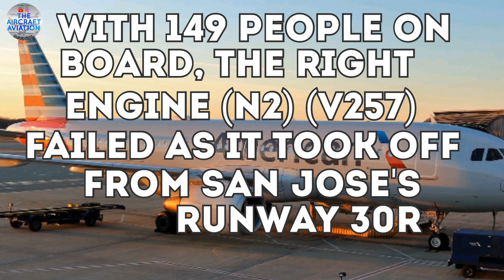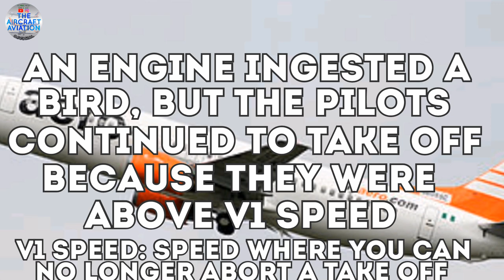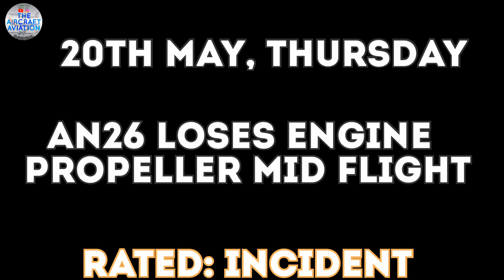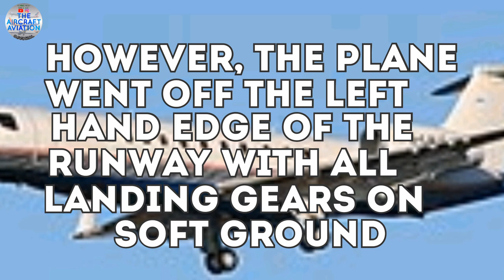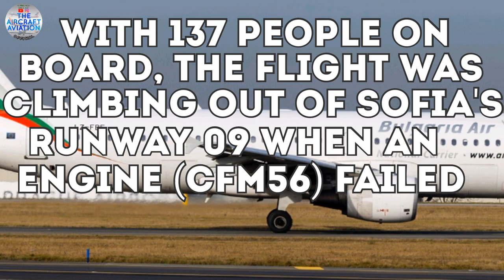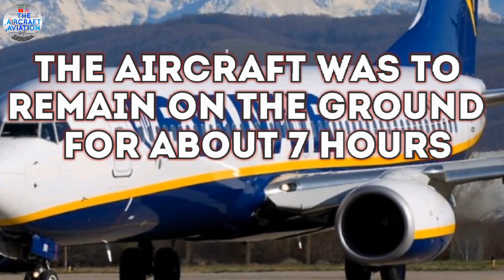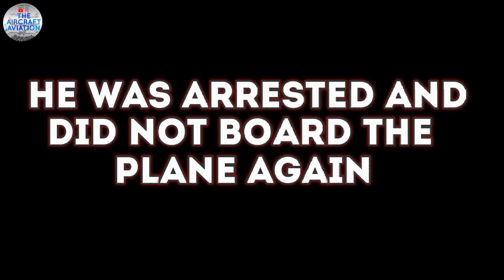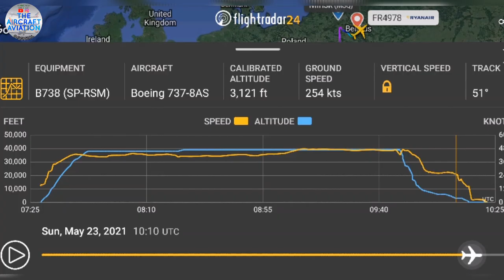Aviation Incidents and Accidents this Week #2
Hey guys! Welcome back to the channel as today we review every single reported incident/accident/crash that has happened this past week. I have made sure to include all the important details of each incident such as the aircraft, aircraft registration, flight number, flight route, and other position-related info where required.

Source: The Aviation Herald

•MyMovie
•XRecorder
•Logopit Plus (+)
•Video Editor
•The Aviation Herald
•Samsung Edit
•YouTube Studio
•YouTube Audio
•Google
•Samsung

• Mia
- Artist: Jeremy Blake
- Duration: 5.00
- Genre: R&B & Soul
- Mood: Bright

- Artist: Jesse Gallagher
- Duration: 5.31
- Genre: Ambient
- Mood: Happy

I am streaming live on Twitch every Sunday! Follow and support me there